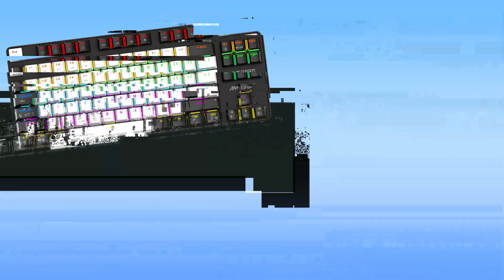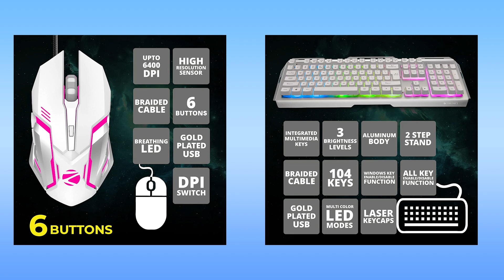कम बजट में बेहतरीन गेमिंग कीबोर्ड | Best Budget Gaming Keybord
✅ Ant Esports MK1400 Pro

✅ Redgear MT02

✅ Redgear Blaze Semi-Mechanical

✅ Cosmic Byte CB-GK-17

✅ Quantum Rapid Strike

✅ Ant Esports MK4500 Pro TKL

✅ Zebronics Zeb-Transformer

About Video !